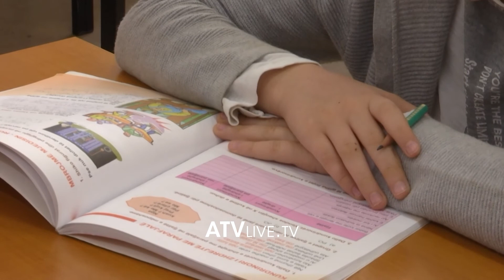Kundërshtohet shtyrja e procesit mësimor